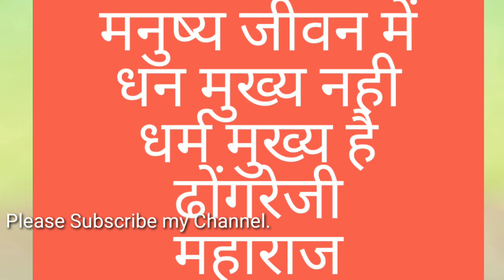सृष्टि के सँचालन के नियम का नाम ही धर्म है.... डोंगरे जी महाराज